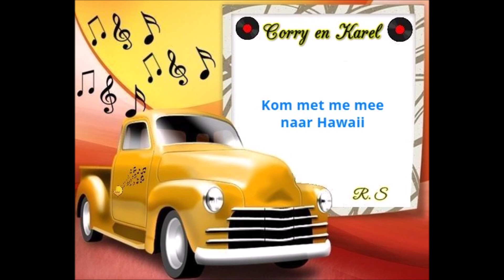Corry Brokken en Karel van de Velde - Kom met me mee naar Hawaii